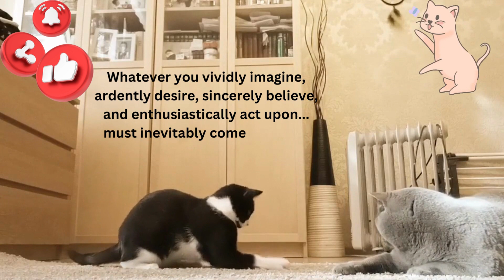Discover the Secrets Behind Writer's Motivational Quotes 13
Inspirational quotes from successful writers and people.

Try this course:
Basic Theory of Creative Writing
Master the art of creative writing and learn how to write novels, poems and screenplays in this free online course.